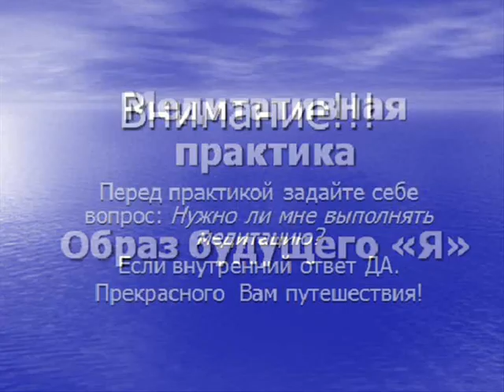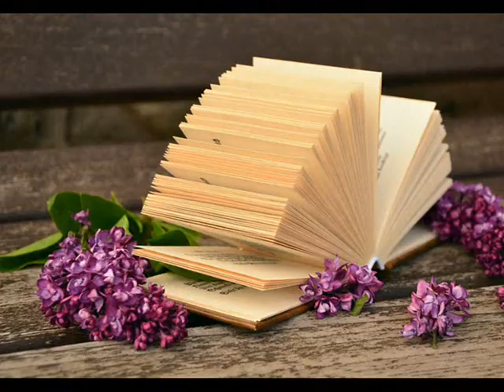Медитативная практика "Образ будущего "Я"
То, что вы ищете - давно ищет вас!

Полина Сухова - психолог-педагог, НЛП-тренер, гипнотерапевт, регрессолог (методика LBL), астропсихолог, писатель (автор 9 книг), предприниматель, оратор-вдохновитель, мотиватор.
Руководитель центра Эриксоновского гипноза «Лотос», Школы парапсихологии Полины Суховой, Института немедицинского Целительства.